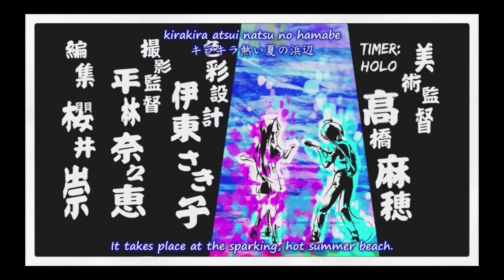anime dance tocatoca 에 사용된 애니모음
댓글로 오류 정정과 피드백 해주세요.
00:00  0_주술회전엔딩 mix?
00:03  1_프리저 음료수광고
00:09  2_제로투 댄스
00:19  3_히나코 노트 ED かーてんこーる
00:32  4_스즈미야 하루히의 우울
00:53  5_페어리테일
01:38  6_세토의신부
01:58  6_세토의신부  Seto no Hanayome san and lunar duel
02:22  7_Chainsaw Man
02:28  8_5등분의 신부 극장판